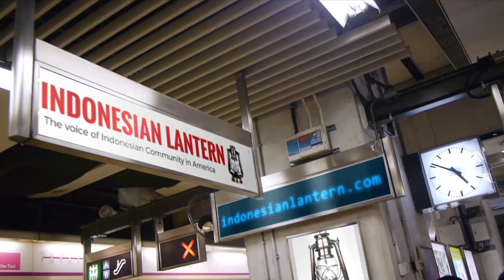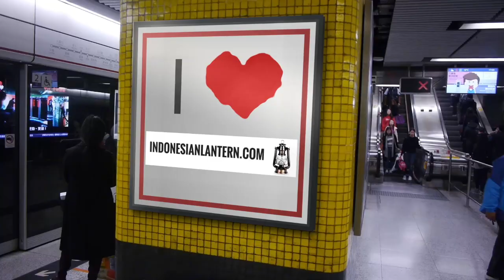Happy Holiday 2017